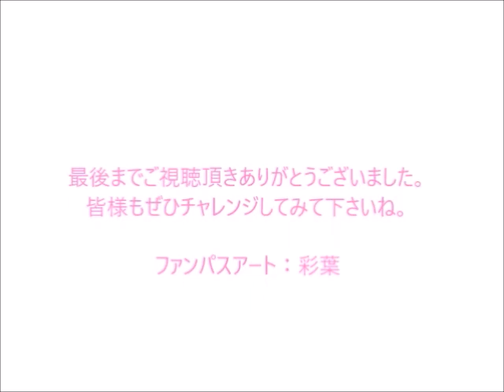【型紙不要】★パステルアート460「桜の木2022」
型紙を使わずに描きますよ。「アレ」を使って桜の木に色を付けていきます。